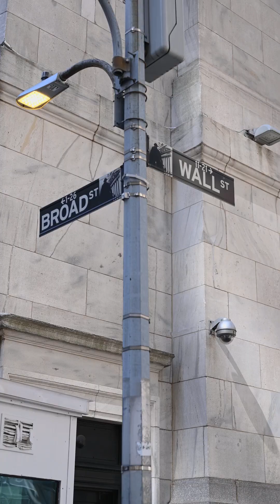【12星座別】2024年8月10日～今日の運勢